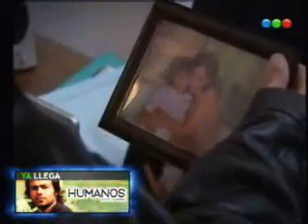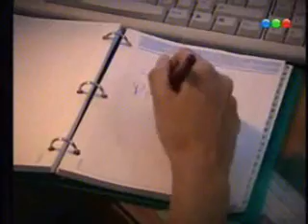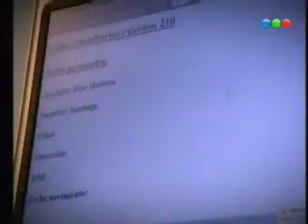montecristo-en la clinica de laura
santiago va a la clinica de laura